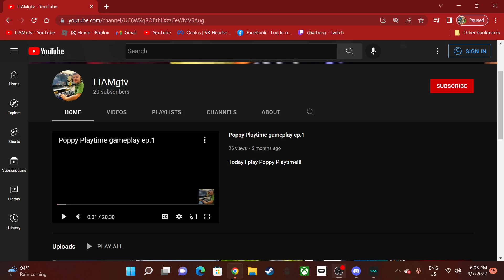WE HIT 20 SUBS!!!!!!!!!!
LETS GOOOOOOOOOOOO